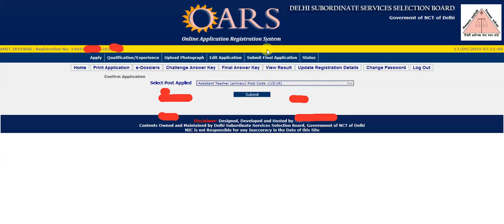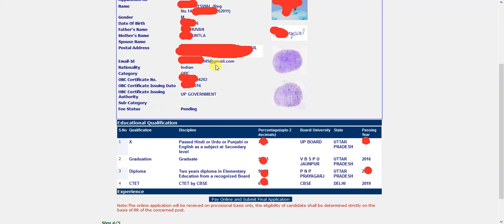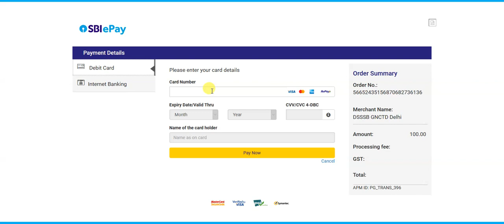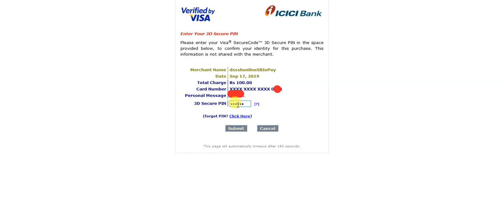DSSSB Delhi 2019 Assistant Teacher, Junior Engineer Pay Online Fees - पेमेन्ट कैसे करें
How to Pay Fees DSSSB 2019 Online Form, Complete Details with Online Payment Debit Card Mode Check Now for Better Knowledge
How to Pay Online Fees / Online Payment